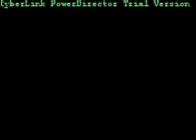Dave "Papa" Davis Memorial 1960-2012 R.I.P.